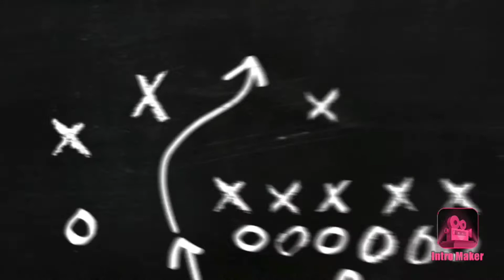Garrett Cooper 2019 highlights